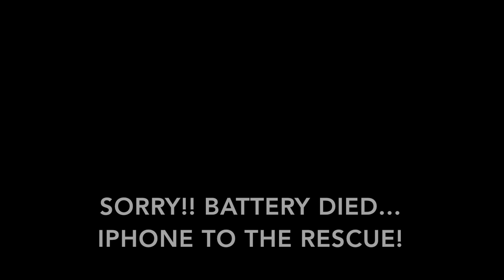AFTER SURGERY APPOINTMENT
One week after surgery, Alex went back to the fertility clinic to talk about her endometriosis diagnosis.